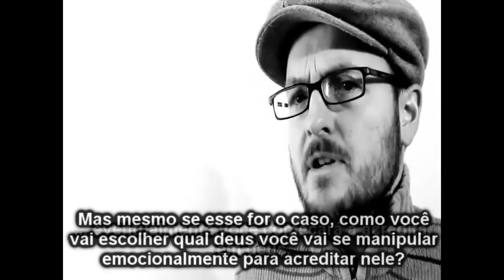Aposta de Pascal.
Questionando a Aposta de Pascal.